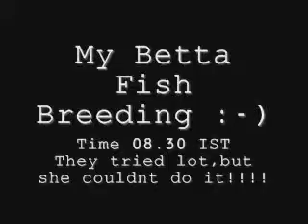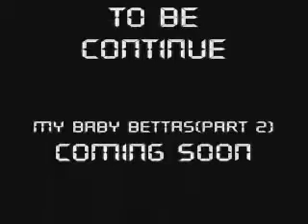My betta Fish breeding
10 min clip,how betta fish lay their eggs how to handle them!!!